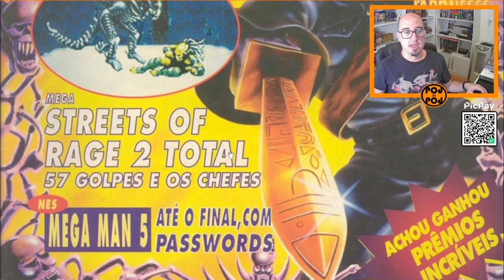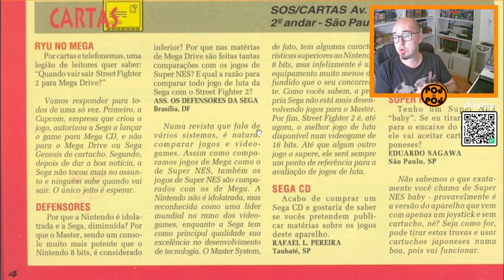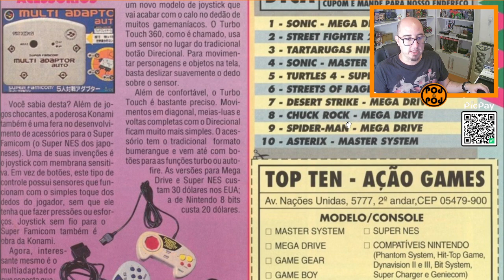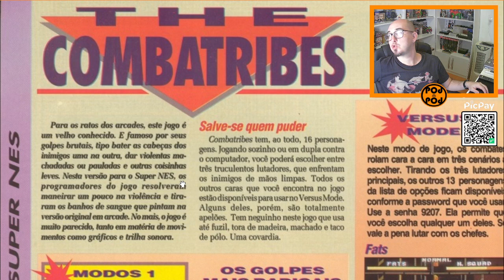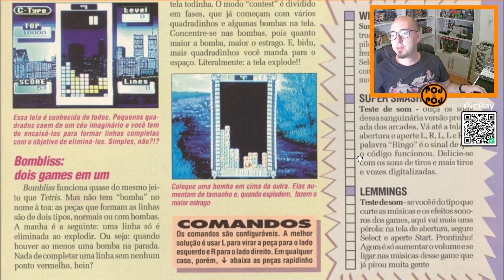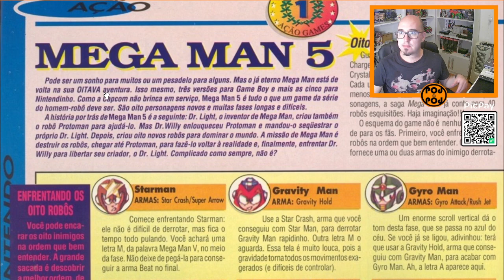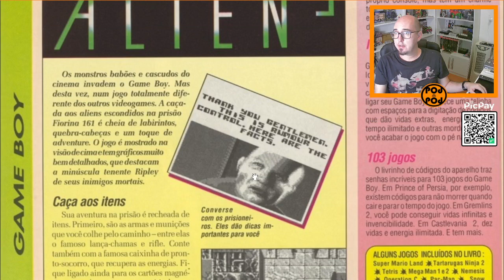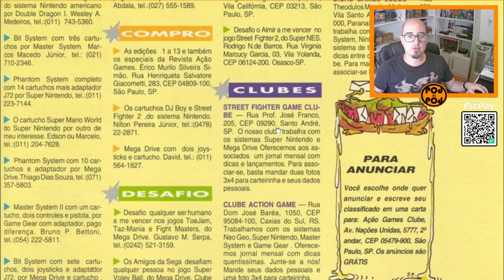Revista Ação Games nº 29 (React Sem Careta #116)